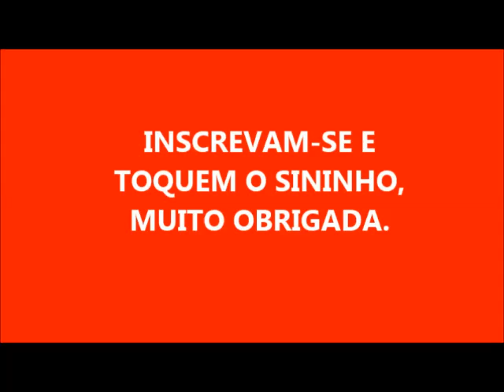MEU SABÃO DE ÁLCOOL DEU CERTO MAS FICOU FEIO!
2 LITROS DE ÓLEO
100 ML DE ÁLCOOL 46%
300 DE SODA
300 ML DE ÁGUA PARA DISSOLVER A SODA

   DESCULPEM VOU REFAZER E MUITO OBRIGADA